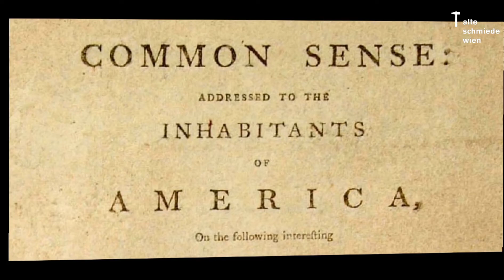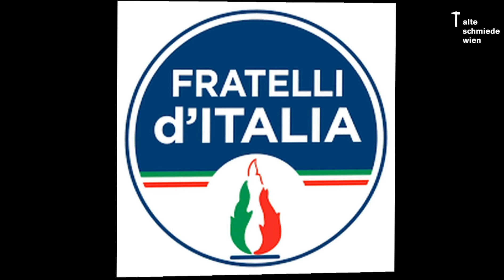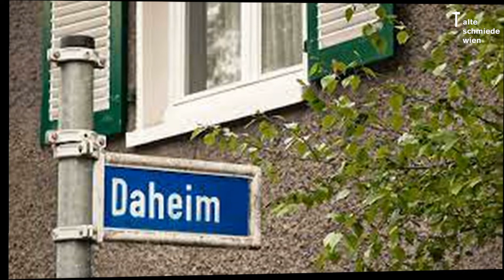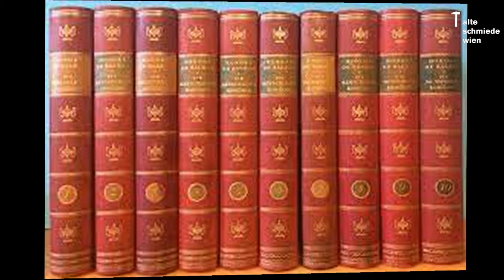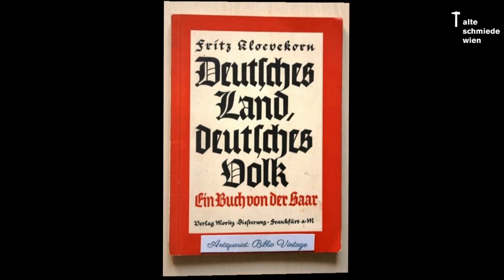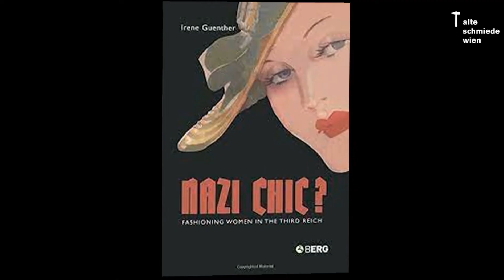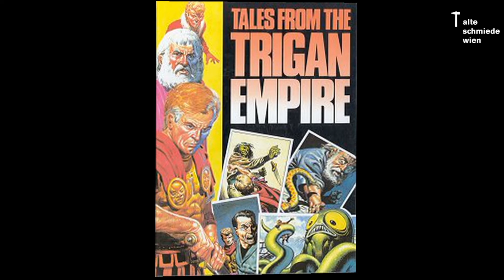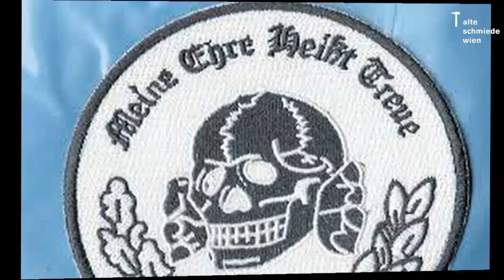Literatur im Herbst 2022 - Eröffnung (TAG 1)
Freitag, 14. Oktober 2022
Theater Odeon, II., Taborstraße 10

LITERATUR IM HERBST 2022
14.–16. Oktober 2022

Wie viele Geschichten und Geschichte tragen wir in uns und wie hinterlassen wir die Welt, in der unsere Nachkommen leben sollen?

19:00

Begrüßung
Walter Famler Generalsekretär Alte Schmiede Kunstverein Wien

Eröffnung
Veronica Kaup-Hasler Stadträtin für Kultur und Wissenschaft

Eröffnungsvortrag
Georg Seeßlen "Faschismus und Faschisierungen"

anschließend
Georg Seeßlen
Ines Geipel
und
Judith Goetz
im Gespräch mit
Walter Famler